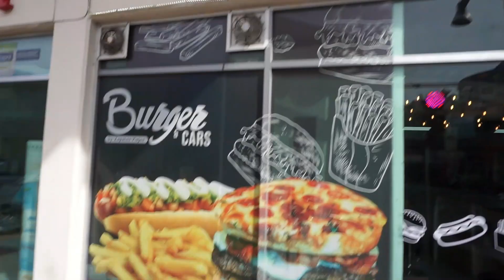Toyota Supra Mk4 en Veracruz | Rivera Motors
Un canal dedicado al mundo de los autos, si te apasionan los coches este canal es para ti.